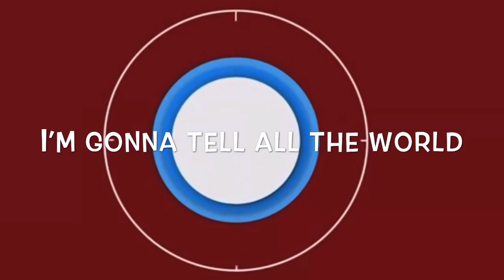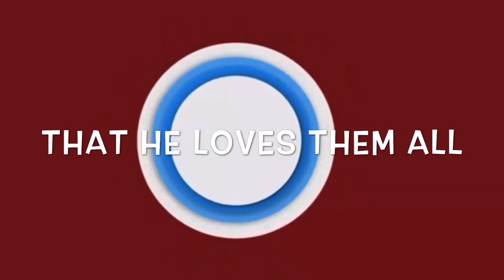Signpost by Steve Agnew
Kids Praise